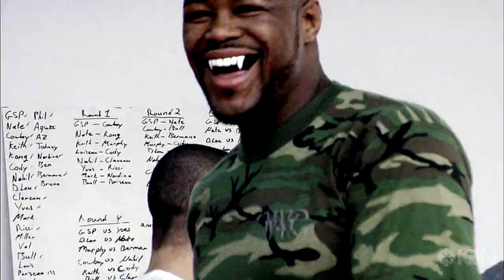UFC Undisputed 2010 Trailer - Georges St. Pierre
Check out this trailer as Georges St. Pierre shows you what it takes to be a fighter.